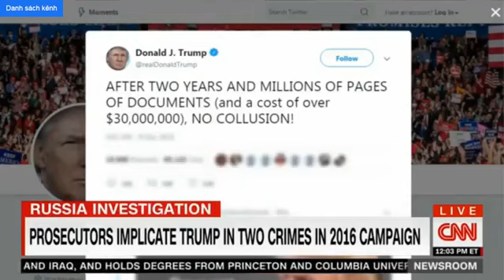Trump's NEWS CNN by Fredricka Whitfield SHOCKED 🔴 Trump faults Paris climate agreement 🔴 Dec 08,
Trump's NEWS CNN by Fredricka Whitfield SHOCKED 🔴 Trump faults Paris climate agreement 🔴 Dec 08, 2018.
CNN by Fredricka Whitfield SHOCKED 🔴 TRUMP faults Paris climate agreement 🔴 Dec 08, 2018